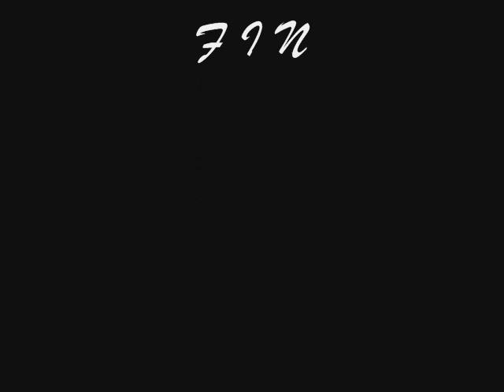Venoge - La Tine de Conflens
Quelques images de la Tine de Conflens en hiver tout en (ré) écoutant le célèbre poème de Jean-Villard Gilles